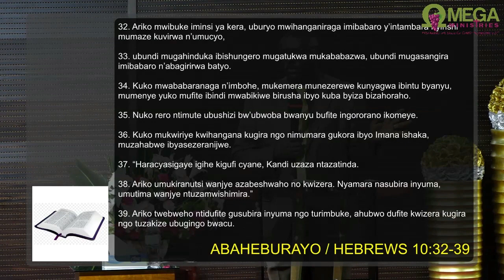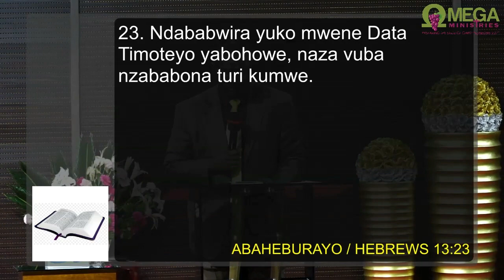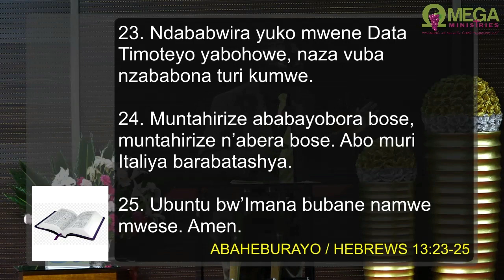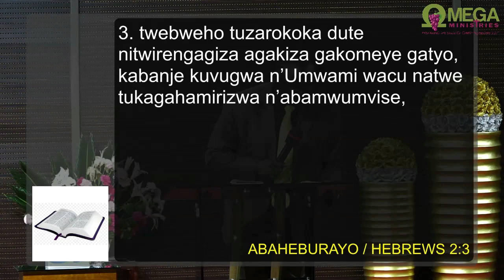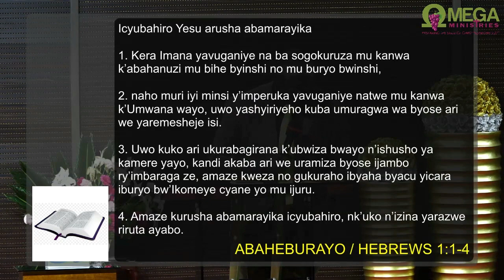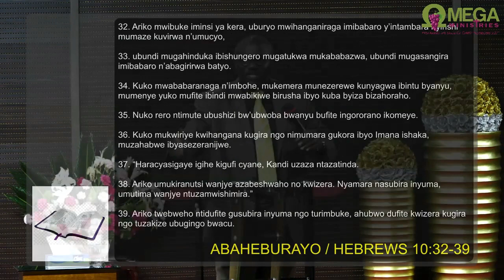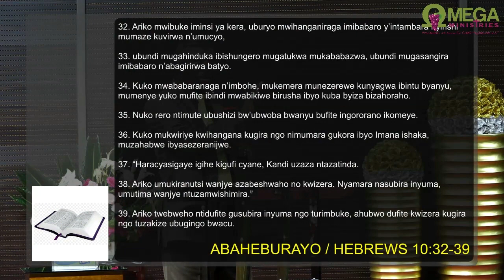Pst ZIGIRINSHUTI _ KWIHANGANA NO GUKORA IBYO IMANA ISHAKA NGO TUZAHABWE IBYASEZERANYIJWE (Part 1)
KWIHANGANA NO GUKORA IBYO IMANA ISHAKA NGO TUZAHABWE IBYASEZERANYIJWE (Part 1) with Pst MICHEL ZIGIRINSHUTI (20 NOVEMBER 2019)